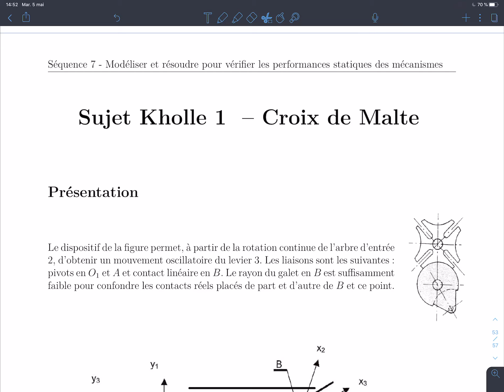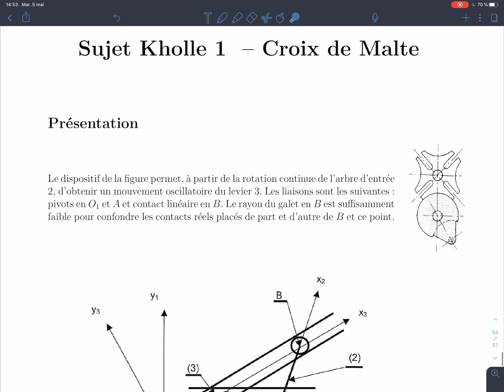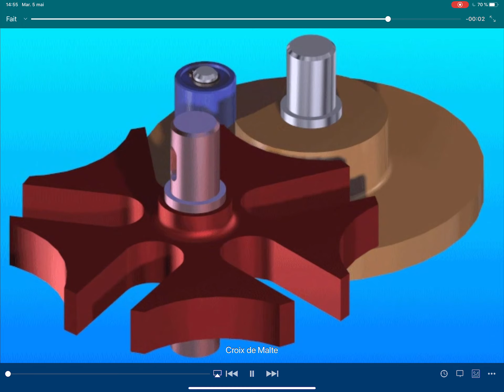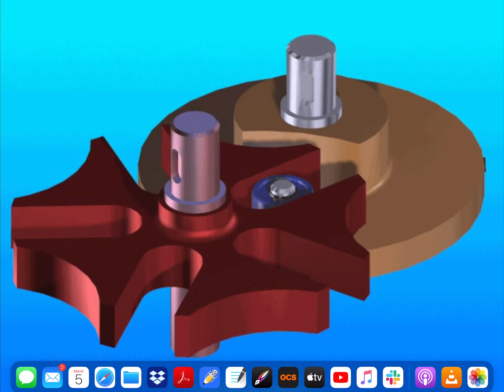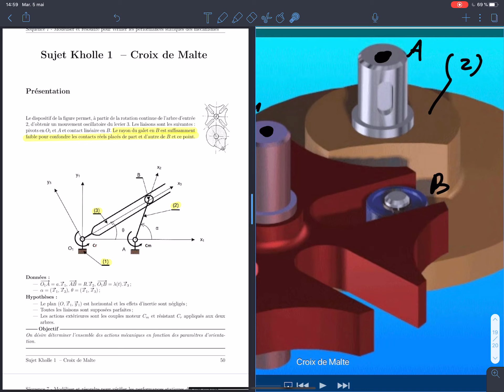Séquence 7 colle n°1 : croix de Malte